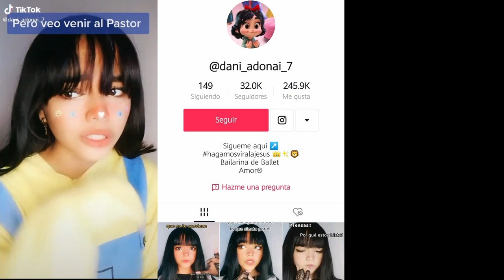Trivia Mictlán Cap. 8